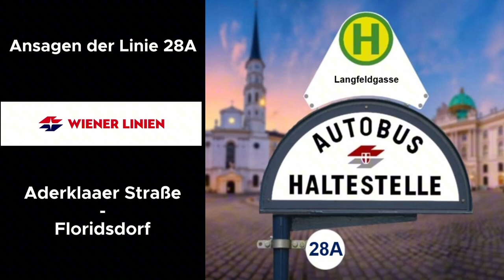Ansagen der Linie 28A | Aderklaaer Straße - Floridsdorf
***Verbesserte Version***
- Bietet mehr Infos als sein Vorgängervideo
- Jetzt kann man nicht nur auf Mobilegerät abspielen sondern auch auf Fernsehen, Laptop, PC usw.
- deutlicher, lauter und leiser als sein Vorgänger
- Das Rauschen gibt es fast im Hintergrund nicht
- Verbesserte Haltestellenbilder
Hier hört ihr die Ansagen der Linie 28A.
Diese Linie verkehrt von Montag bis Freitag in 15 Minuten Intervalle.

Stand: 2023
Betrieben von: Wiener Linien
Aufgenommen in August.

100% von EmirTV